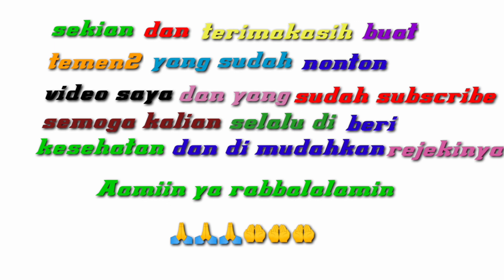MASTERAN PUTER LOKAL 30menit full